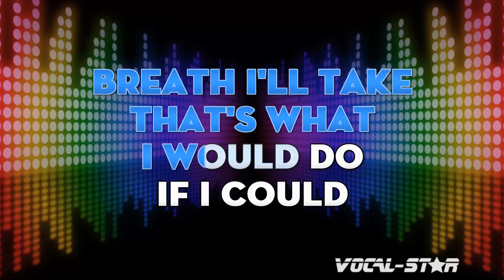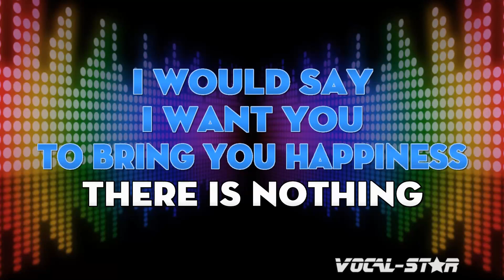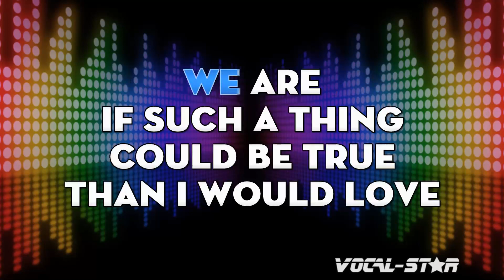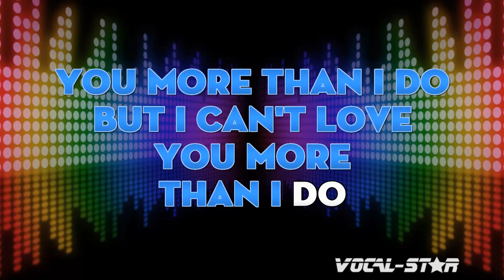Engelbert Humperdinck - If I Could Love You More | With Lyrics HD Vocal-Star Karaoke 4K